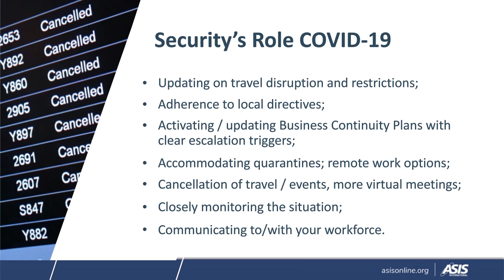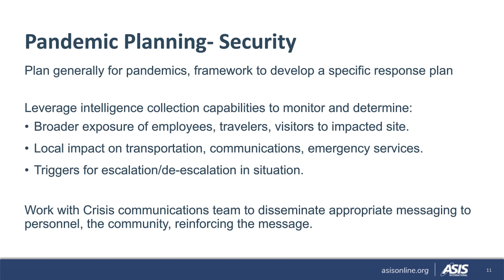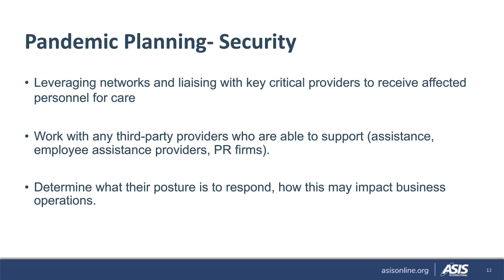Novel Coronavirus: Crisis Management and Pandemic Best Practices for the Security Professional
In this segment of an ASIS International webinar, Jeremy Prout, CPP, International SOS, discusses what security managers should be doing now as COVID-19 continues to spread around the world, as well as their role in more broadly planning for emergency pandemic preparedness.

The full webinar, available on-demand with registration and fee, was presented on 27 February, and features Prout and Deena Disraelly, PhD, Institute for Defense Analyses, covering background on this particular outbreak, the role of security, the importance of business continuity planning, as well as medium- and long-range pandemic planning considerations.